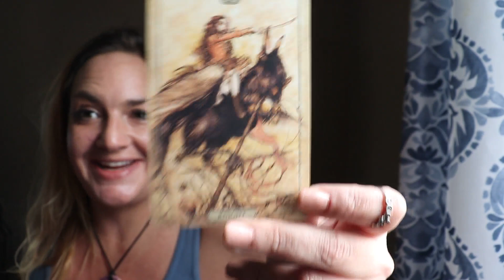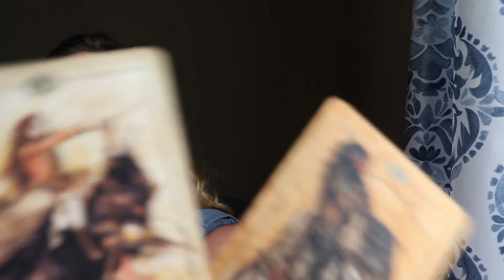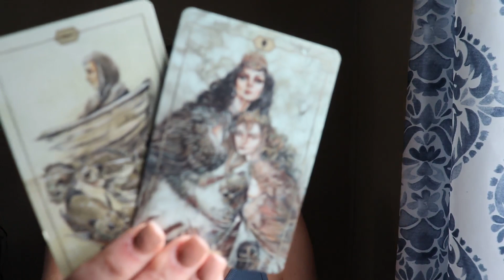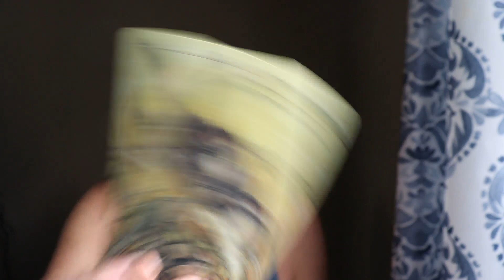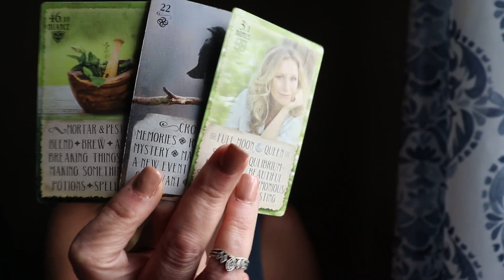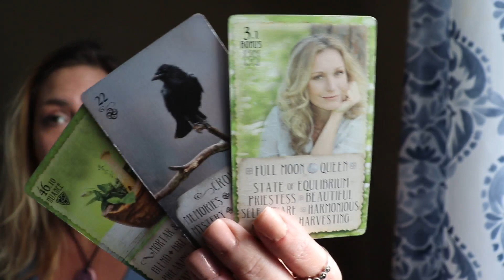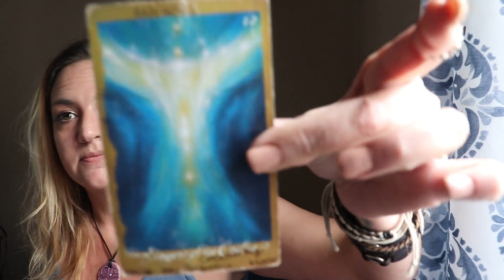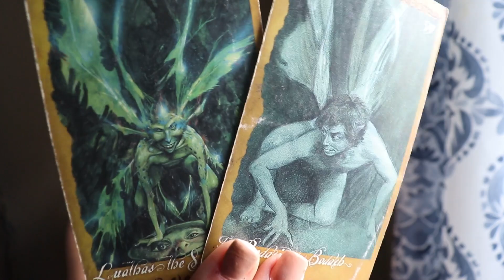Capricorn: JUST WOW love tarot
PRIVATE READING: $100/1hr video chat

Greetings Friends! Welcome to your tarot card reading for the week ahead! These readings are meant for love tarot or general tarot, depending on what resonates for you. Follow me over to Vimeo to view your extended love tarot forecast. These readings tend to resonate best for twin flames, soul mates, and romantic crushes and as always welcoming cross-watchers!! Be sure to check your moon and rising sign for further messages that may enhance your spirit guidance for the week. Have an amazing day.